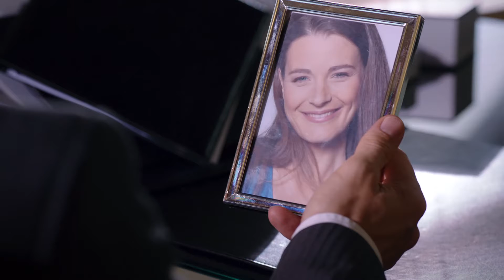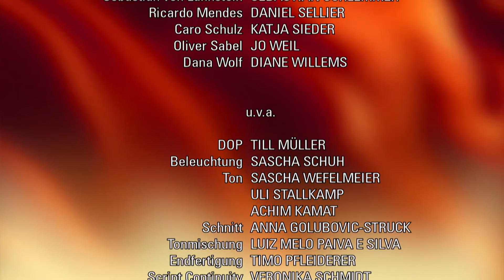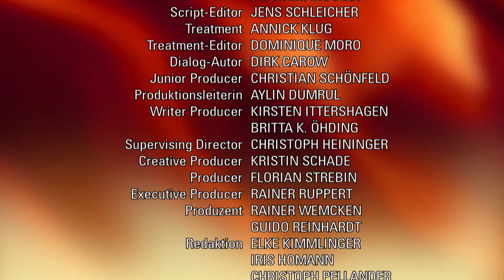Verbotene Liebe - Folge 4480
Caro ist ertappt, als Michael erkennt, dass sie in Thore verliebt ist.
Ansgar ernennt Kim zu seiner Stellvertreterin.
Sascha gelingt es, auf Umwegen, sich bei Olli zu entschuldigen.
Tanja besinnt sich und lässt die Intrige gegen Thore fallen.

Caro ist sich unsicher, ob sie sich weiter mit Michael treffen soll. Weiß die doch, dass eigentlich in Thore verliebt ist. Doch dessen Interesse gilt nur Giselle, die sich auf ein romantisches Date mit ihm freut. Um sich abzulenken, verabredet sich Caro doch mit Michael im No Limits und der Abend entwickelt sich nett. Caro lässt sich zu einem Flirt hinreißen, ein weiterer Kuss liegt in der Luft. Aber da platzen Giselle und Thore ins No Limits und ziehen alle Aufmerksamkeit auf sich. Thore singt für Giselle zum zehnjährigen Jubiläum einen gefühlvollen Song und erreicht damit nicht nur Giselles Herz. Caro kann vor Michael nicht länger verbergen, dass ihr Herz für Thore schlägt. Verletzt stellt Michael sie zur Rede.
Ansgar macht die Rache an Alexa und die anhaltende Trauer um Eva zunehmend mürbe. Vor Sebastian gibt er jedoch vor, alles im Griff zu haben. Doch dann macht ihn Sebastians konspiratives Gespräch mit Ricardo misstrauisch. Als  Sebastian Ansgar dann auch noch nahelegt, ihn erneut zum Stellvertreter zu ernennen und sich selbst Zeit zur Erholung zu gönnen, ist  Ansgars Misstrauen endgültig erwacht. Als er überraschend erfährt, dass Alexa in Bolivien gesichtet wurde, will Ansgar sofort hinreisen und braucht jemanden, der ihn in dieser Zeit vertritt. Da er allein Kim vertraut, ernennt er diese zur großen Überraschung aller zu seiner Stellvertreterin.
Aufgewühlt entzieht sich Sascha Ollis Fürsorge, als dieser Sascha nach einer Schlägerei verarzten will. Gekränkt will Olli Sascha trotz blutender Nase ziehen lassen, doch dann bricht Sascha zusammen. Olli bringt ihn ins Krankenhaus, entzieht sich aber, sobald er Sascha versorgt weiß. Als Sascha trotz seiner Gehirnerschütterung wieder nach Hause kann, hat er längst erkannt, wie sehr er überreagiert hat und will sich bei Olli entschuldigen. Ein Missverständnis verhindert allerdings die Aussprache der beiden. Erst als es zum Eklat kommt und Olli den Kuss zwischen ihm und Sascha vor der WG preisgibt, finden die beiden wieder zusammen und nehmen sich vor, künftig wieder Kumpels zu sein.
Tanja sieht schnell ein, dass sie mit ihrer Intrige gegen Thore in alte Muster fallen würde, die sie doch ablegen wollte. Also entscheidet sie sich die Mappe mit dem kompromittierenden Material zu vernichten. Sichtlich erleichtert kann sie so zurück in Sebastians Arme, der von all dem nichts mitbekommen hat.